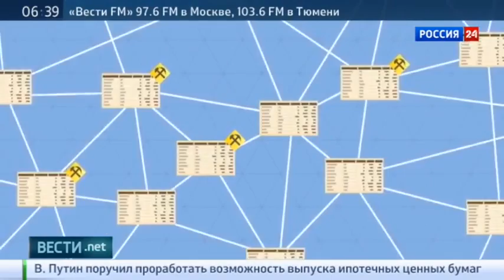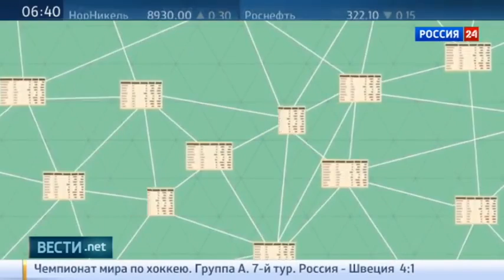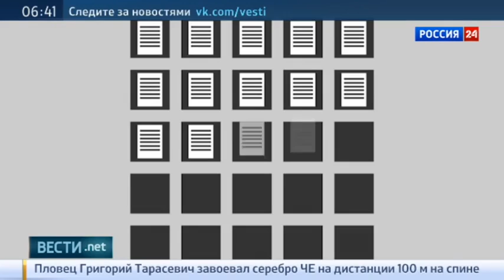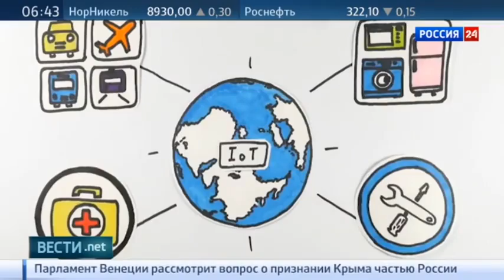Виталик Бутерин в Москве: инновации блокчейна | BitNovosti.com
Блокчейн - это технология, способная перевернуть наши представления о взаимодействии людей так же, как это сделала сеть Интернет. В Москву приехал создатель проекта Etherium Виталик Бутерин. Кто уже пробует вести бизнес по новому, и на что может быть похоже наше завтра?

Если посмотреть внимательно, видно что канал Россия 24 использует в этом сюжете один из роликов BitNovosti.com (4:54)